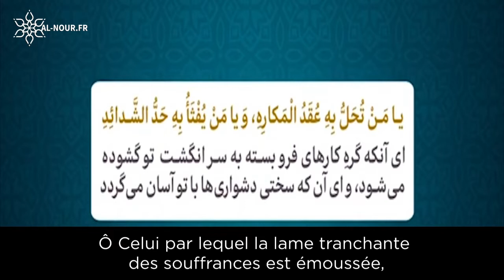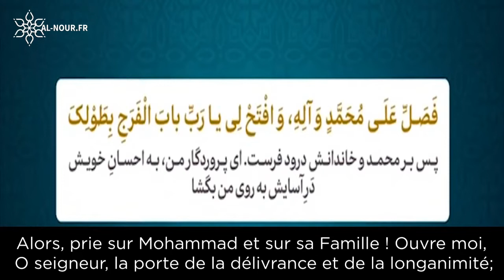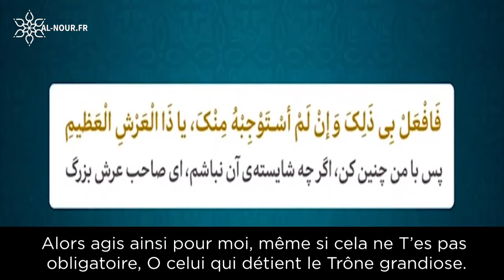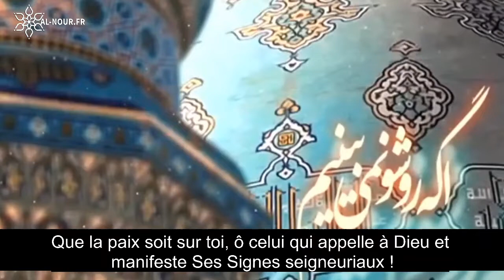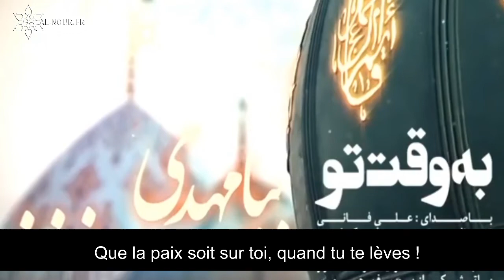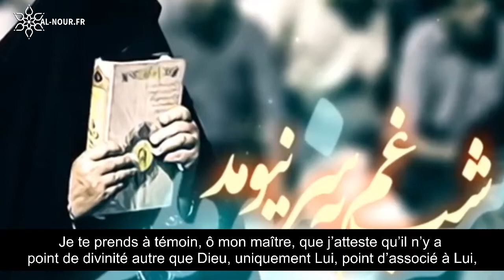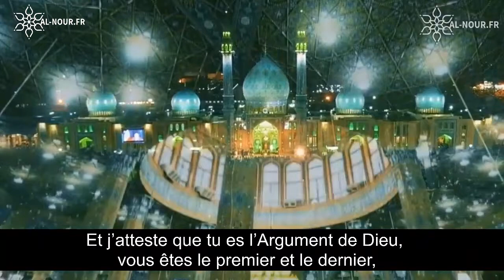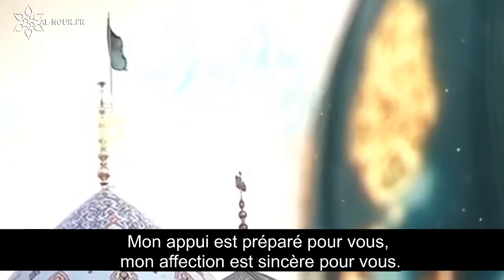PROGRAMME CORONAVIRUS | CENTRE AL-NOUR | JOUR 11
Centre Al-Nour En Direct

Programme :
- Lecture du Saint Coran
- Dua n°7 Sahifa Sadjadia
- Discours Live : Seyed Nasserdine
- Ziyarat Ale-Yassin
- Ziyarat Achoura